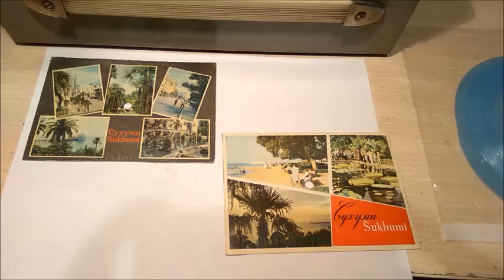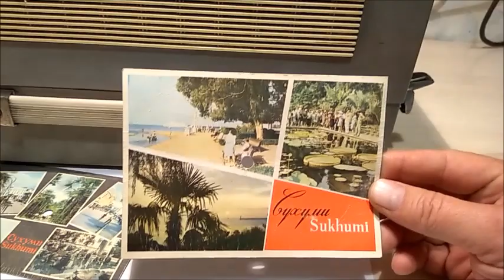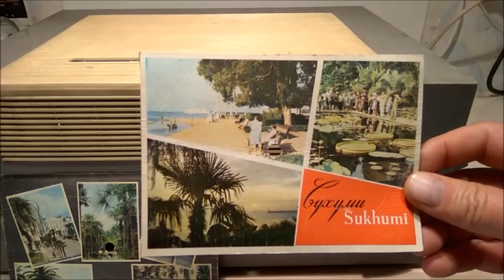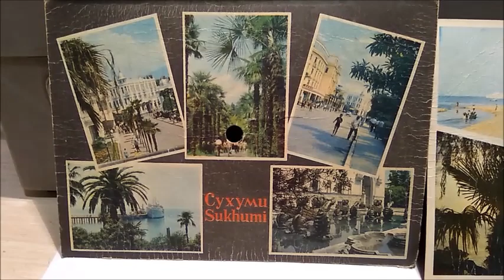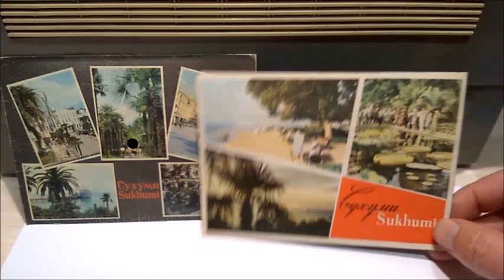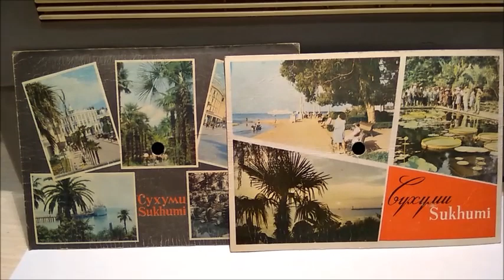Листая старые пластинки...ЗВУКОВОЕ ПИСЬМО из 70х годов прошлого века.